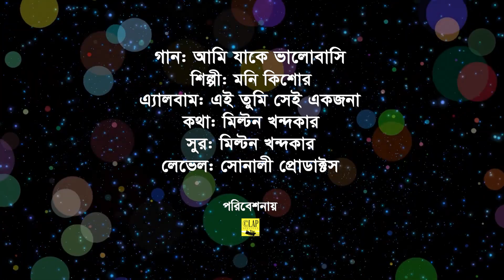Moni Kishore | Ami Jake Bhalobasi | আমি যাকে ভালোবাসি | Bangla Video Song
Song: Ami Jake Bhalobasi | আমি যাকে ভালোবাসি
Singer: Moni Kishore | মনি কিশোর
Lyrics: Milton Khondokar
Tune: Milton Khondokar
Album: Ei Tumi Sei Ekjona
Label: